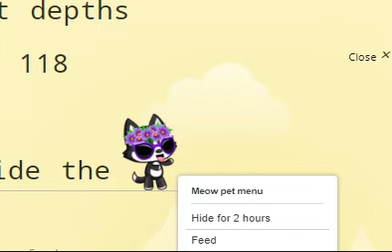unknown artist dancing cat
ik its from the four seasons